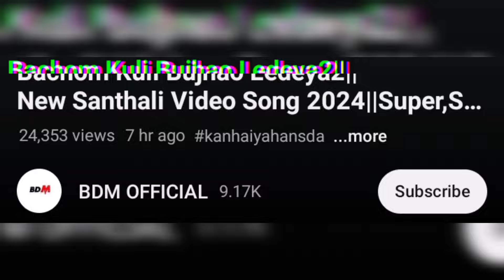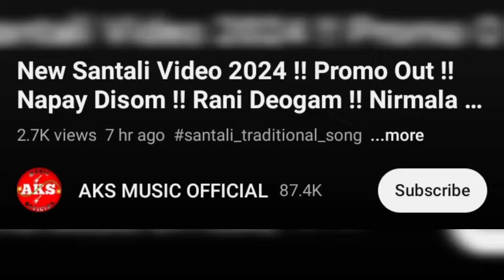Napay Disom Full Video, Rani Degom, Parsi, Shefali ।। NEW SANTALI VIDEO SONG 2024 UPDATED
Santali New Video Update 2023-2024
Napay Disom Full Video, Rani Degom, Parsi, Shefali  ।।NEW SANTALI VIDEO SONG 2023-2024 UPDATED ।। @ReshkaRusika

Video Credit:-

*Actress.      -    Rani Deogam
Producer :-     AKS Pagla Star
Director :-       Christopher Murmu
Singer :-     Nirmala Kisku Soren
Lyrics :-    AKS Pagla Star
( Bunty , Taju, Joshef And Niraj )
Choreographer :- Bhupesh Tanti
Cemera/ Edit/Poster - DJ Raju CKP
Drone :-  Sonu Banra
Dancer - Tata Girl's Group
Location :- Tatanagar (Jamshedpur)

*Lyrics & Composer- Monika besra
Singer- Stephan tudu & Monika besra
Cast- Sanjay & Monika
Co- Artist- Sushila, ar Babu
Director- Sanjay
Producer- Monika besra official
Dop- Arbinath
Edit cc - Sanjay
Poster edit- William Hembrom

*Producer - RS Murmu
Artist - Parsi Mandi & Samir Ku. Tudu
Director / Choreographer - DJ Prakash
Singer - D.Sir and Nirmala Kisku
Lyrics - D.Sir
Studio - Sukumar D
Dop Editor - Kushal Kisku
Makeup - Mashi Singh
production - Sarna Disom Productio

*Director/Choreographer - Kanhaiya Hansda.
Producer - Basudev Murmu & Amit Hembram
Featuring - Super Murmu ,sefali Hembram , & subrata Murmu.
Child artist - Triptika Murmu.
Sub cast - Manoj Kumar Murmu & Bharoti Murmu
Lyrics / Compose - Chhuturam Kisku
singer - Kumar sawan & Nirmala Kisku
Recording at - Studio Dimond (Odisa)
Make up - Pitha Kisku
Dop / Edit / Di / Poster - Amal kumar tudu.
AD : Bhim Tudu
Spot boy - Susen & Bijoy & Surshing
Production - BDM OFFICIAL

parsi amndi
shefali hembrom
rani deogam
stephan tudu